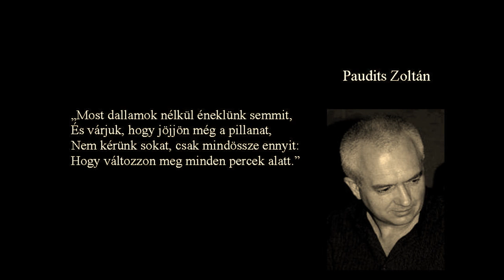Paudits Zoltán - Parttalanul...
Parttalanul…

Az elkopott jónkat fényezzük újra,
És langyos kis trillákat fonunk köré,
Szemünkbe a szél a hajunkat fújja,
S már nem látunk szépet a dolgok mögé.

Most dallamok nélkül éneklünk semmit,
És várjuk, hogy jöjjön még a pillanat,
Nem kérünk sokat, csak mindössze ennyit:
Hogy változzon meg minden percek alatt.

De ráncaink maradnak, vágyunk kevés,
Kihajt már belőlünk a semmit tevés,
Lassul a táncunk, és a függöny lehull,
És ott állunk mindketten parttalanul…

Paudits Zoltán